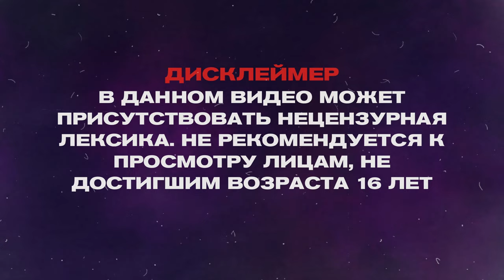ПЕРВЫЙ БОСС | Dying Light 2 #12